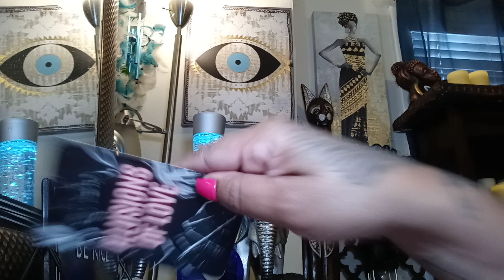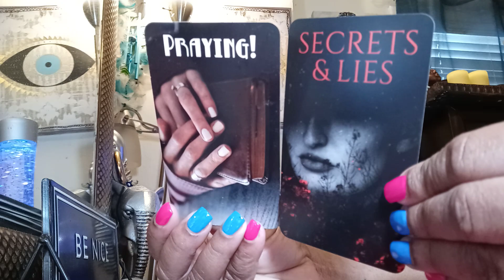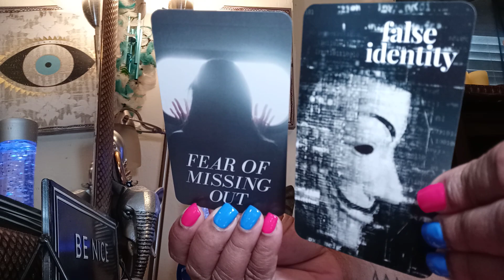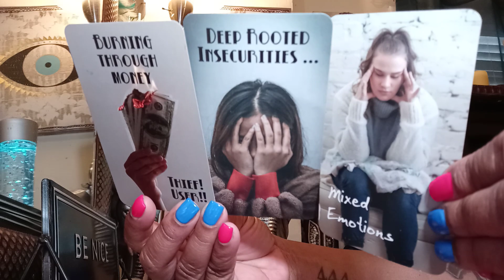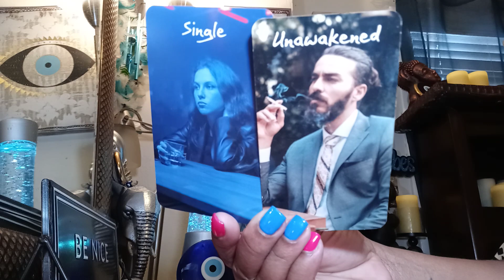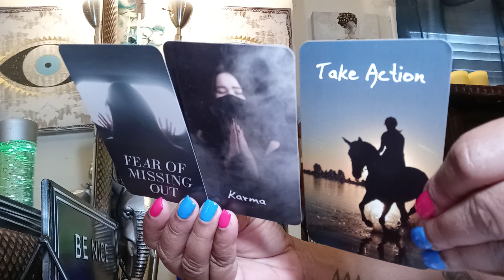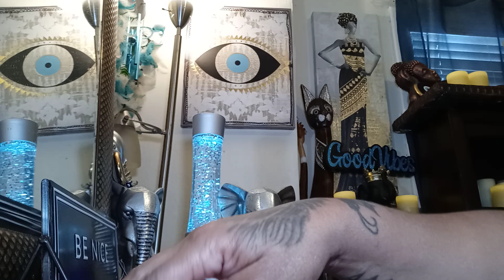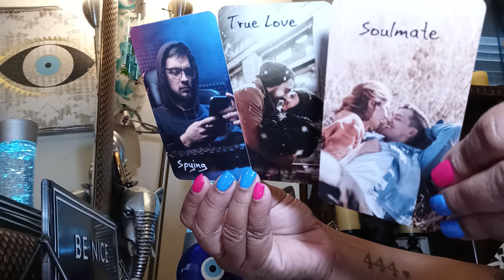Divine Masculine No🤦‍♂️ He HOE can't Lie acting Funny with Karmic 💯 Time Up Dumb Goofy Weird B*tch